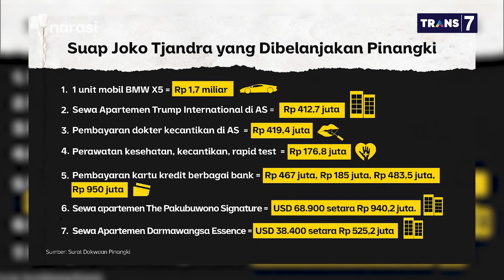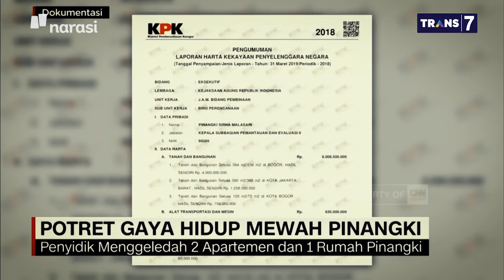Rp1,5 Triliun, Biaya Pinangki Bebaskan Djoko Tjandra (Part 4) | Mata Najwa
Lanjutan Cerita Djoko Tjandra (Part 4)

Fatwa bebas di Mahkamah Agung (MA) menjadi upaya Djoko Tjandra agar tidak dieksekusi dalam kasus pengalihan hak tagih (cessie) Bank Bali, sehingga ia dapat kembali ke Indonesia tanpa menjalani vonis dua tahun penjara. Dalam prosesnya, Djoko Tjandra dipertemukan dengan Jaksa Pinangki Sirna Malasari untuk mengurus fatwa MA tersebut.

Adapun kini Jaksa Pinangki dan Djoko Tjandra berstatus sebagai terdakwa dalam kasus dugaan korupsi terkait kepengurusan fatwa bebas di MA. Ada sejumlah uang yang sempat tersebut dalam berbagai perbincangan dan terekam dalam persidangan.

Dalam dakwaan disebutkan bahwa Jaksa Pinangki meminta biaya sebesar USD100 juta atau sebesar Rp1,5 triliun kepada Djoko Tjandra. Kesepakatan jatuh di USD10 juta atau senilai Rp150 miliar. Dan Djoko Tjandra baru membayar cicilan pertama sebesar USD500 ribu atau senilai Rp7,5 miliar.

(Narasi)

Tonton juga Mata Najwa eps. [Lanjutan Cerita Djoko Tjandra] dan episode lainnya di atau klik link di bawah.